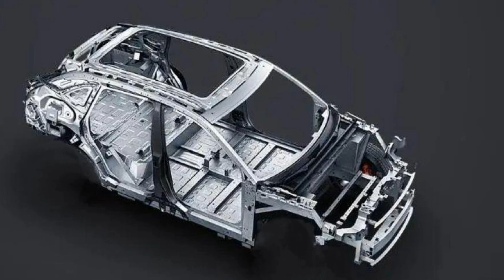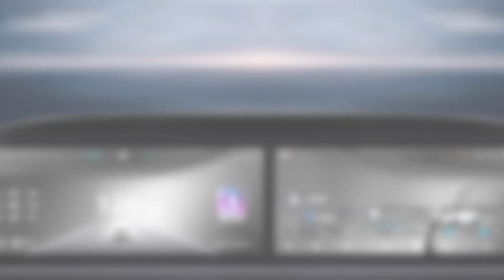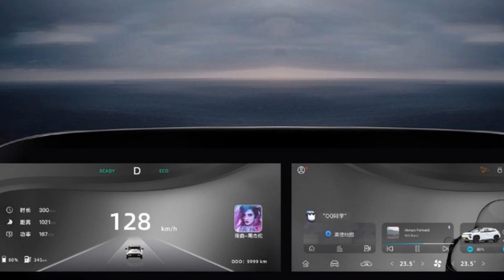Đối thủ VinFast VF8 lộ diện, đẹp không tùy vết ,giá từ 512 triệu trang bị nội thất "siêu xịn"_Xe 360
Xe 360_ Theo kế hoạch, Chery eQ7 sẽ chính thức ra mắt thị trường Trung Quốc vào nửa cuối năm nay với giá dự kiến dao động trong khoảng từ 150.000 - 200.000 Nhân dân tệ (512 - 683 triệu đồng).